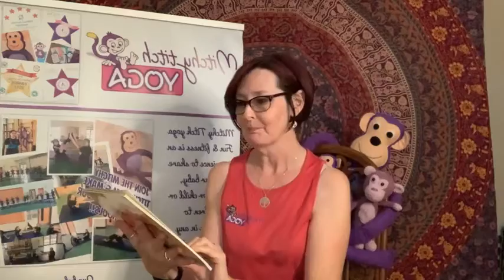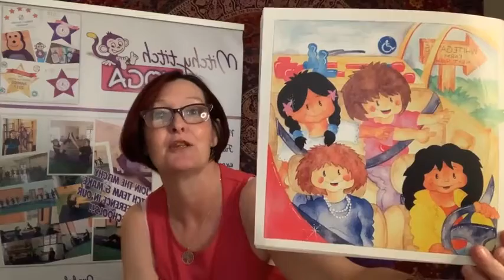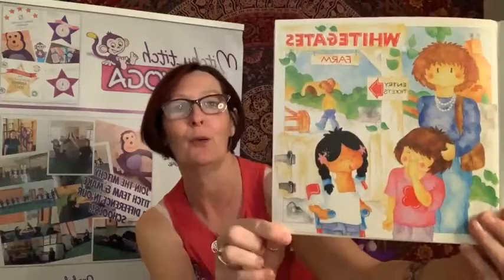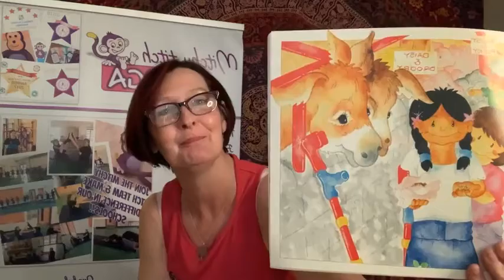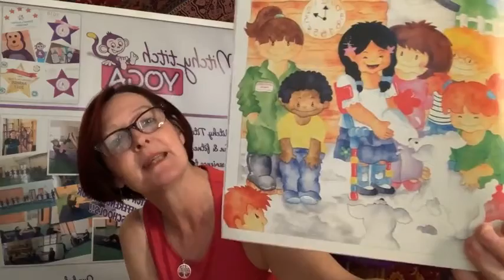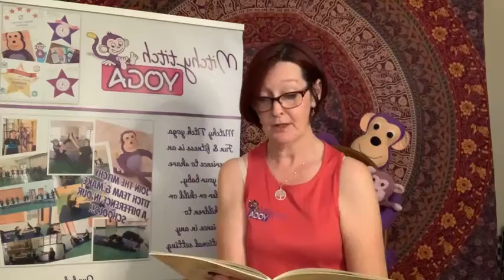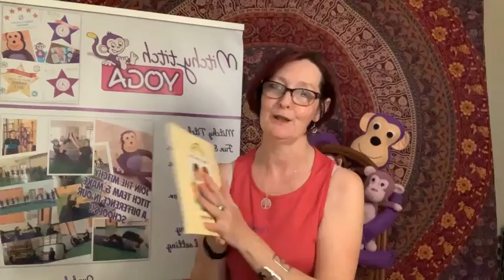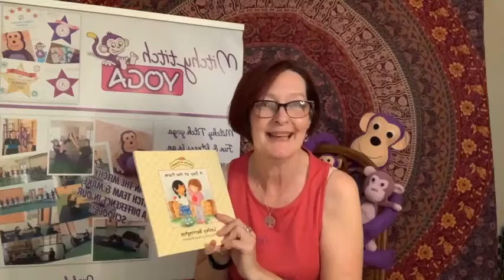Hattie and Friends A Day at the Farm by Lesley Berrington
This beautiful book shows how children of all abilities love to have a day out.  It promotes a positive image of disability and inclusivness for young children